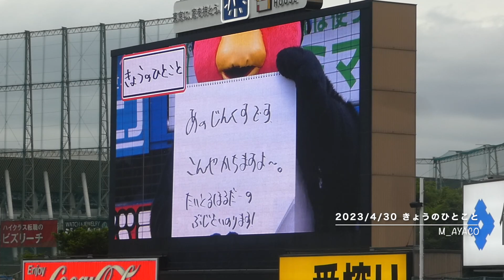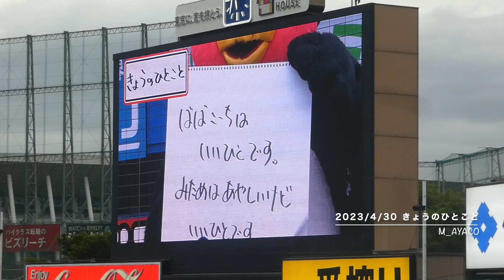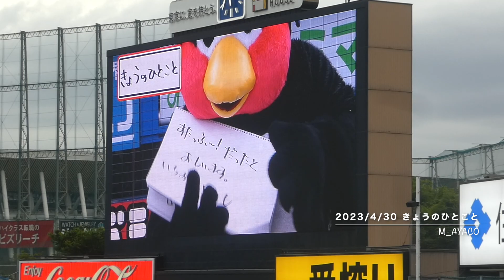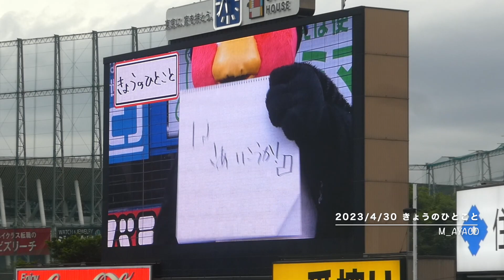23/4/30 つば九郎／きょうのひとこと（『かこいち』でしたね！！）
神宮球場（YS vs T）